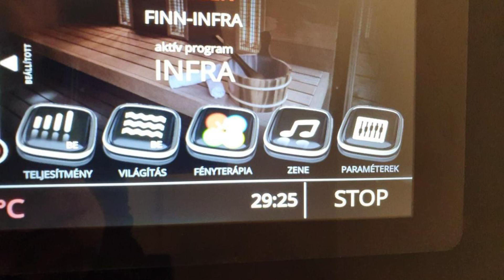Golf Bad Kleinkirchheim, Bad Kleinkirchheim, Austria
About Property:
Boasting free bikes and views of garden, Golf Bad Kleinkirchheim is a sustainable apartment situated in Bad Kleinkirchheim, 38 km from Roman Museum Teurnia. There is a private entrance at the apartment for the convenience of those who stay. The apartment also features free WiFi, free private parking and facilities for disabled guests.
The apartment provides guests with a terrace, mountain views, a seating area, satellite flat-screen TV, a fully equipped kitchen with a dishwasher and an ove...
Property Type: Hotel
Address: Plaß 25, 9564 Bad Kleinkirchheim, Austria
Searching For
1. Golf Bad Kleinkirchheim - Bad Kleinkirchheim - Austria
2. Golf Bad Kleinkirchheim - Bad Kleinkirchheim - Austria Address
3. Golf Bad Kleinkirchheim - Bad Kleinkirchheim - Austria Rooms
4. Golf Bad Kleinkirchheim - Bad Kleinkirchheim - Austria Amenities
5. Golf Bad Kleinkirchheim - Bad Kleinkirchheim - Austria Offers and Deals
Audio Credit:
Track Title: Reasons To Hope
Artist: Reed Mathis